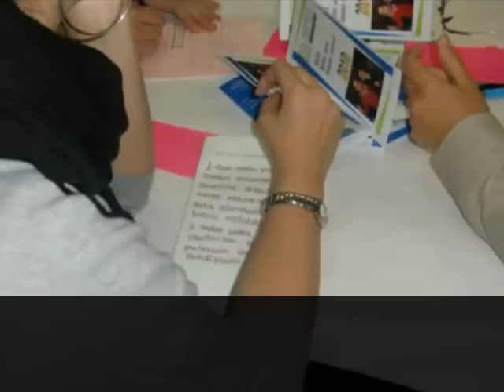San Felix ikastetxea cast.flv